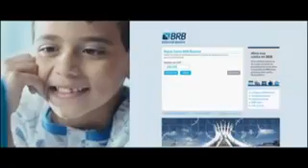Escalada DF1 (17/8/2017)